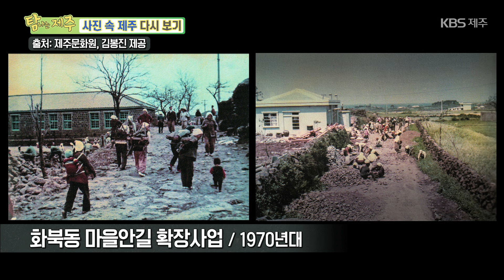사진 속 제주 다시보기 [마을 일을 하는 제주 여성] [KBS제주] 240207방송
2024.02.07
[마을 일을 하는 제주 여성]

아버지를 따라 제주의 사진을 찍다.
제주를 담으며 제주의 변화사를
기록하고 있는 고경대 사진작가와 함께하는
사진 속 제주 다시 보기 시간입니다.